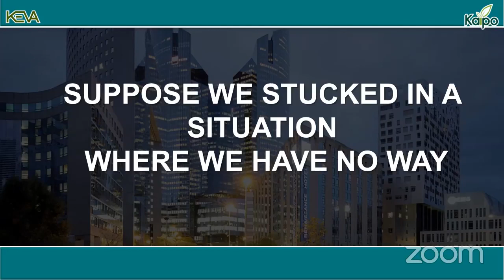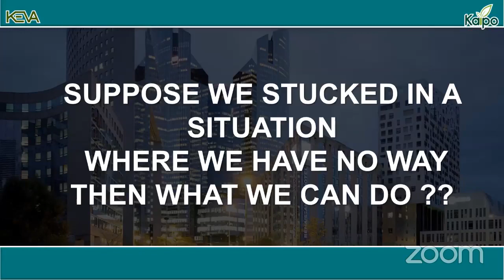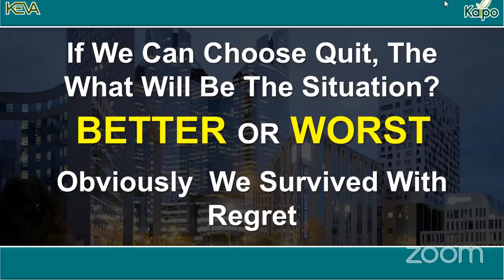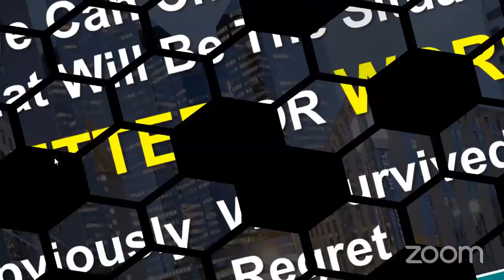•••Fight with your FEAR°°°